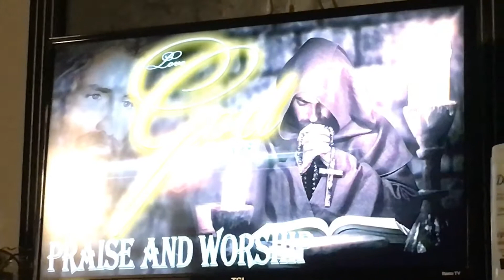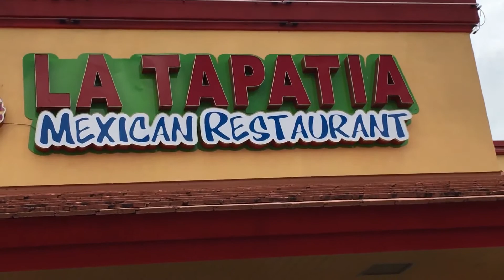WHO ?? ONE ENTERTAINMENT STUDIO VIDEOS .(4)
.BY: NELLA. ACCAPELLA. @2020 VISIONS.